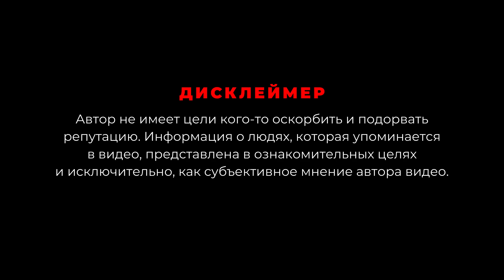7 способов отбить манипуляцию. Техники эмоционального контроля. Анна Богинская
Только имея представление о механизме и техниках манипуляции, вы сможете определить, что именно нужно от вас манипулятору.

7 способов отбить манипуляцию.
00:00 Начало
00:54 Техники эмоционального контроля:
01:40 Выход из разговора.
01:48 Красные предметы.
02:01 Не верю.
02:26 Выход из шаблона.
02:54 Бесконечное уточнение.
03:14 Внешнее согласие.
03:38 Эмоциональное утверждение.
04:17 Я вижу, что ты делаешь.
04:33 Отзеркаливание.

По-настоящему отомстить манипулятору можно, лишь став счастливым и успешным. То, что у нас есть, – результат наших действий. Мы меняем свою реальность, только делая другие выборы. Вознаграждение – вердикт справедливости Жизни.

✍️ Анна Богинская ‒ писатель, бизнес-аналитик. Автор бестселлеров «Жить Жизнь», «Грех Прощения» и «Код: Вознаграждение», «Порабощение Любовью. Как вернуть себе себя» ‒ романы о свободе от манипуляции и личной трансформации.

📚 Книги
Доставка по всему миру. Сумма автоматически конвертируется в валюту вашей карты.

🎭 Спектакль «Порабощение Любовью» по мотивам романов «Жить Жизнь» и «Грех прощения».

🦋 Клуб «Жить Жизнь» ‒ это закрытая группа читателей. Здесь вы можете найти единомышленников, развиваться в обстановке спокойствия и поддержки.
- Эксклюзивные трансляции, которых нет в открытом доступе
- Авторские техники и медитации
- Бесплатные онлайн-интенсивы
- Ответы лично от Анны Богинской

🙌 Встречи с читателями
Теплая, дружеская атмосфера. Возможность получить ответ на вопрос. Незабываемые впечатления, подарки, и уникальное живое общение с Анной Богинской и участниками клуба Жить Жизнь.

📍Практикум управления собой. Управляй собой, чтобы управлять судьбой.
25 техник управления собой. Новые авторские техники и медитации, которых ранее не были доступны. Только мгновенно действующие практики.

📍Изменить себе или изменить Себя? Я верю.
Всего 3 потока. 56 часов видео для твоей трансформации.
Присоединившись к онлайну единожды, вы получаете бесплатный доступ ко всем прошлым и будущим потокам на постоянной основе.

📍Любовь или зависимость? Как вернуть себе себя.
В курсе авторские техники на освобождение от адреналиновой зависимости, избавление от давящих воспоминаний, выход из эмоциональной и сексуальной привязанности к партнеру.

📍Отношения для жизни или вместо жизни?
Курс поможет перестать быть “бегущей по граблям”, разобраться в ошибках предыдущих отношений и понять как быть в счастливых отношениях.
Специальный бонус курса - «Коллаж отношений», во время создания которого происходит диагностика себя и своего взаимодействия с партнером.

На этом онлайне вы узнаете, что такое истинная Любовь, получите технику для проработки страхов в сфере отношений, технику диагностики страхов, упражнение на выявление своей Модели Любви и ее изменение на эффективную, упражнение для проработки чувства вины.